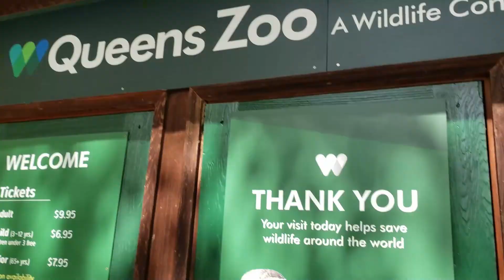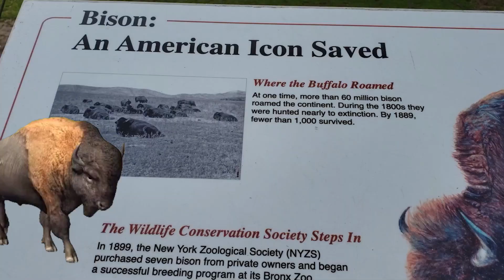Zoo song | Cats, Lions, & Bears, Bison | DoReMi Kids Songs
Come sing and play with us at Queen’s Zoo. Learn zoo animals.

Zoo Song 2 Lyrics:

Cats in the zoo, come and see
Roaring lions, as proud as can be
Lynx with sharp eyes, and agile grace
Come and watch them, in their place

Zoo! Zoo! We’re going to the zoo!
With our mommy ,We’ll see what we can do
All sorts of animals, we can hardly wait
Zoo! Zoo! It’s gonna be great!

Zoo Song 6 Lyrics:

Bison bison big big bison
Strongest buffalo, big big bison

Little fat warthogs roaming around
Little fat piggies having so much fun
Cute fat piggies having so much fun